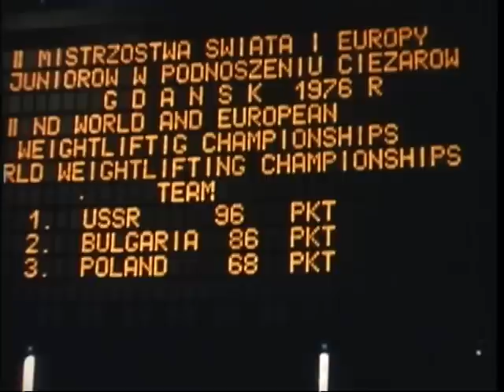8mm Film Transfer European & World Weightlifting 1976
This is an 8mm film, shot by Butch Toth's Keasbey Eagles, of the 1976 European & World Weightlifting Championships. Transfered to digital by  R&M Video Miami Beach, FL 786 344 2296 Owner Mitch Lukasiuk who, along with so many others, is Thankful & Proud to be an Eagle Forever... Check out:  Keasbeyeagles.com  What a time it was!!!